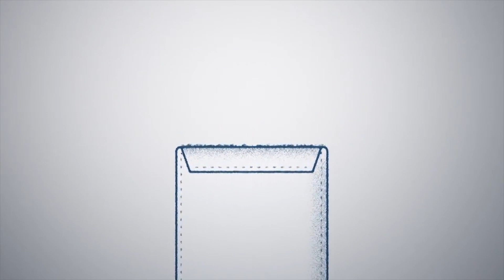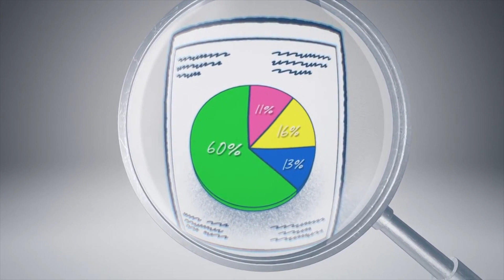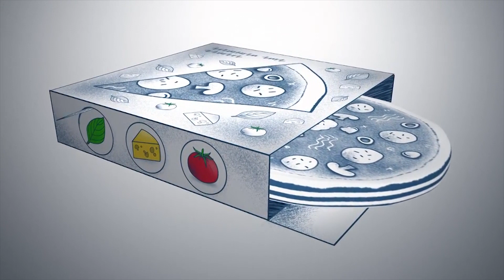Qui Europa 08-10-2018